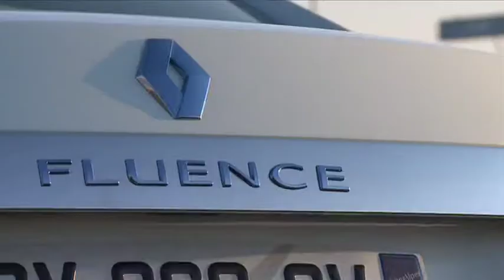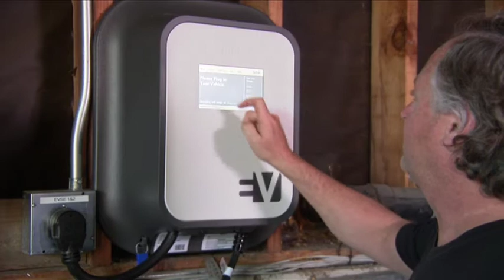Alliance helping customers turn their EVs into carbon-neutral transportation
The Renault-Nissan Alliance is helping customers turn their electric vehicles into carbon-neutral transportation.